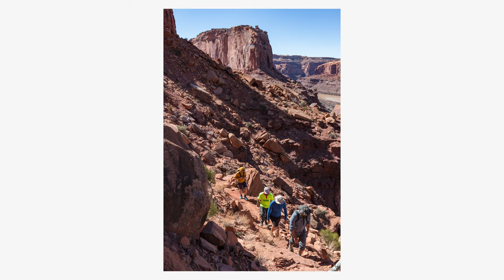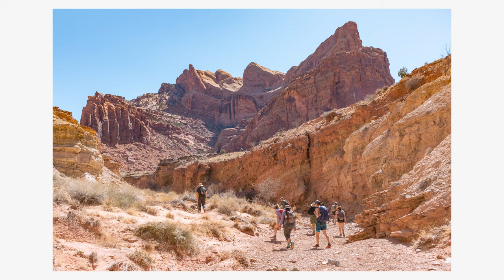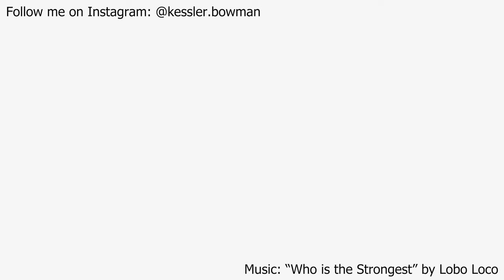Two Weeks of Photography on the Green River with a Canon 70d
For two weeks in March I went canoeing along the Green River in Utah, passing through Canyonlands National Park during the latter half. I decided to take my Canon 70d with me to document the journey

lenses used:
EF-S 10-18mm f/4.5-5.6 IS STM
EF-S 24mm f/2.8 STM
EF 50mm f/1.8 STM